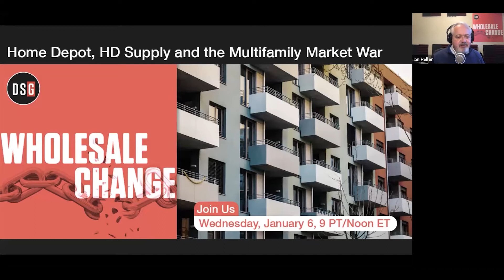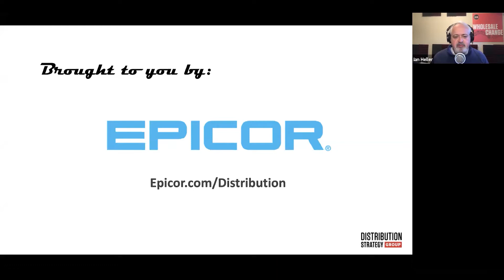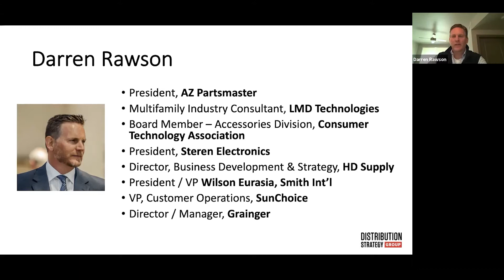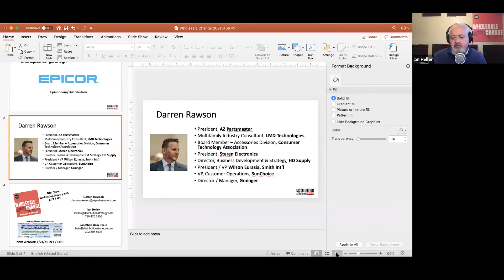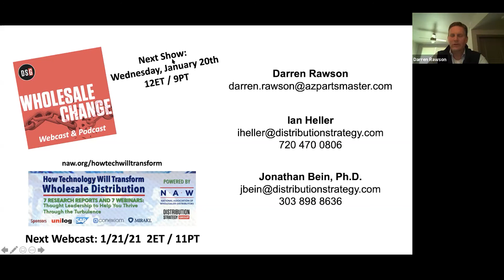Home Depot, HD Supply and the Multifamily Market War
Darren Rawson is the President of AZ Partsmaster, a regional facilities maintenance distributor. He joined Ian Heller and Jonathan Bein for a lively discussion about trends in the multifamily market, as well as the recent Home Depot-HD Supply acquisition.